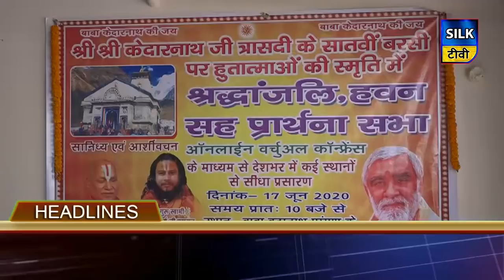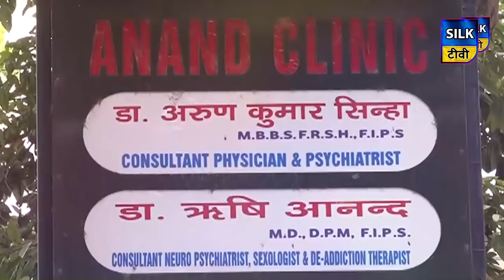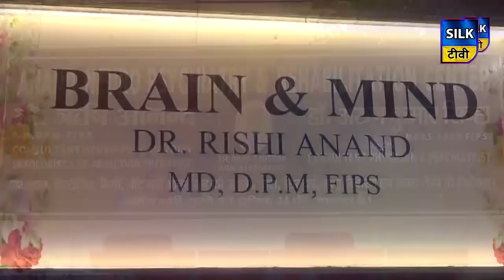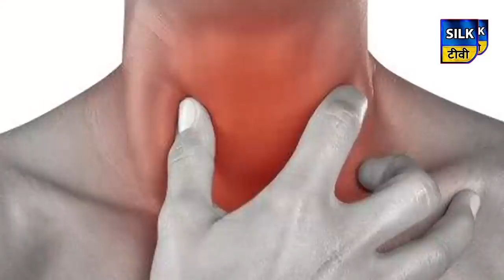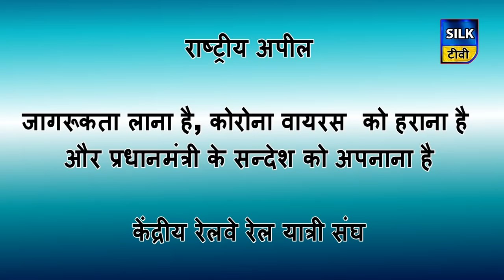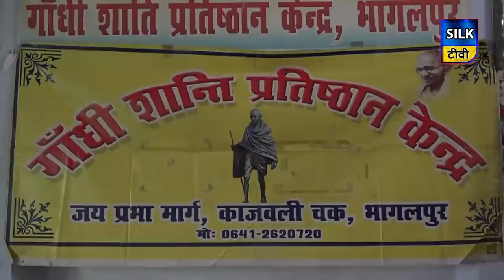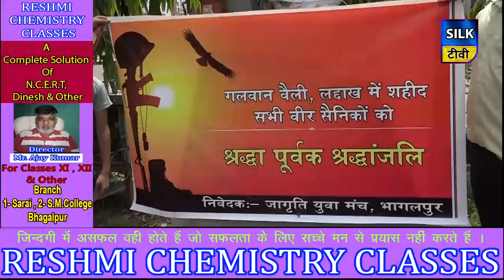SILK TV- जिले की खबरें एक साथ | 17 JUNE 2020